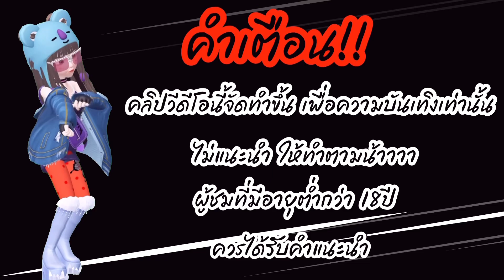AMBTHAI: slot สล็อต PG Jurassic kingdom [💯เบท1OO ไปเลยซิ]🤑🤑🤑